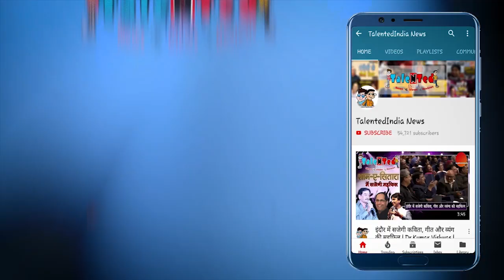ANOKHI RISHTEDAARI | BAHUT HUA SAMMAN BY RAJEEV NIGAM | Talented India News